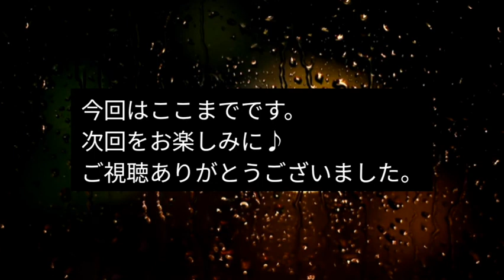【朗読】ハワード・フィリップス・ラヴクラフト作/翻訳The Creative CAT「闇をさまようもの」#1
朗読 ハワード・フィリップス・ラヴクラフト#闇をさまようもの

ミュージシャン: Gabriel